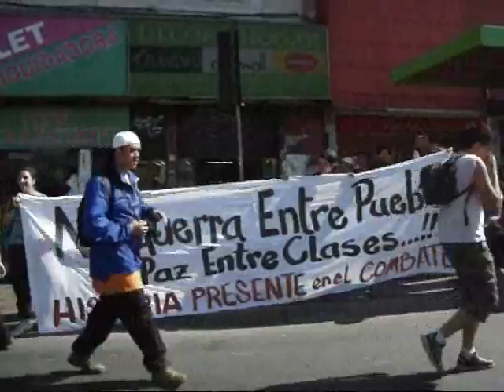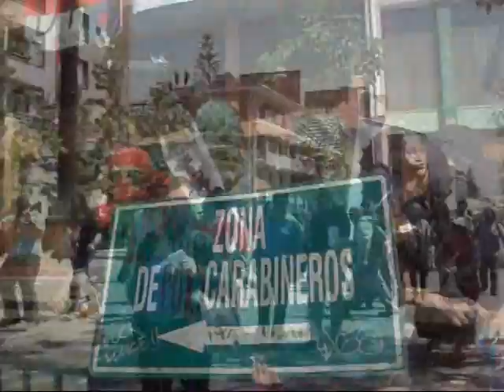Marcha 19 de Octubre Chile-Por La Educación 2011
Masivas Marchas en Stgo de Chile.